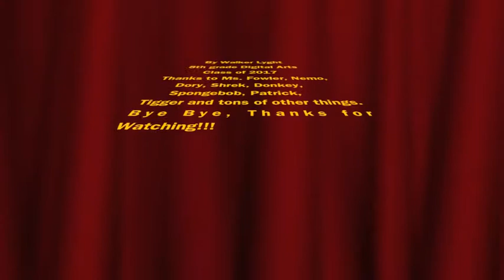Lyght Camera Shots